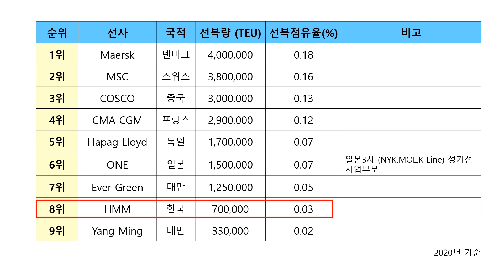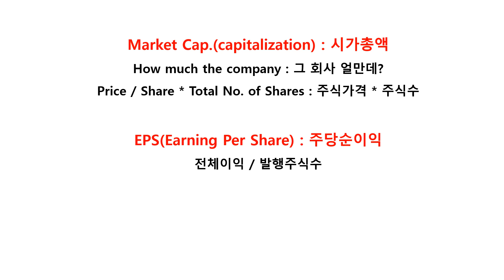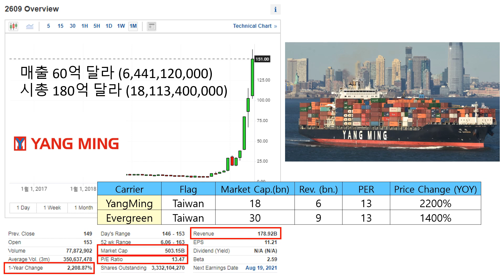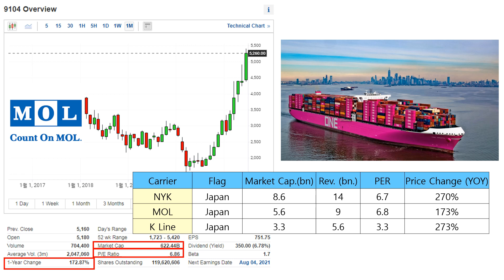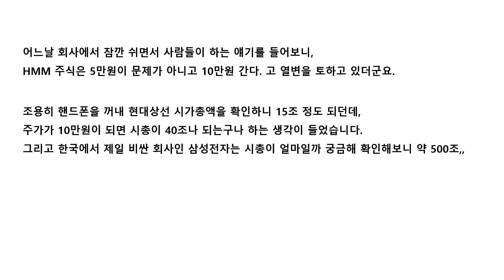해운회사_시가총액_비교(Market_Cap. PER 중심으로)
해운회사의 주가상승이 뜨겁습니다. 국내에 상장된 HMM의 경우도 지난 1년동안 주가가 많이 상승하여 시가총액이 15조를 돌파하고 있는 상황인데요, 해외에 상장된 다른 컨테이너 정기선사들의 시가총액 및 주가수익비율을 간략히 정리,비교하는 자료를 만들어보았습니다.